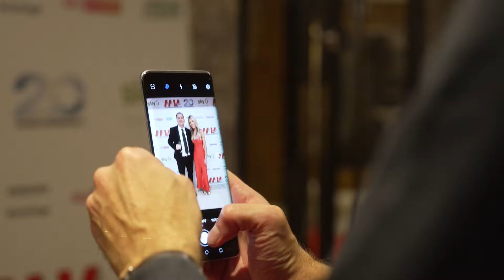Mobile Industry Awards 2022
Celebrating our 20th year in 2022, the Mobile Industry Awards represent the gold standard of excellence in the industry. From the boardroom to the grassroots, the entrants represent the best and brightest the UK mobile industry has to offer.

The Mobile Industry Awards 2022 took place on 22nd September 2022 at the stunning Royal Lancaster London, the perfect setting for a night of fine dining, networking and industry celebration.